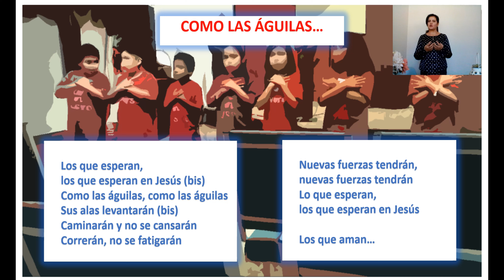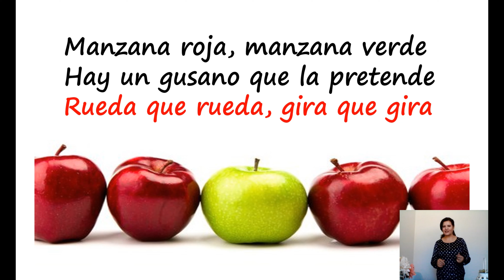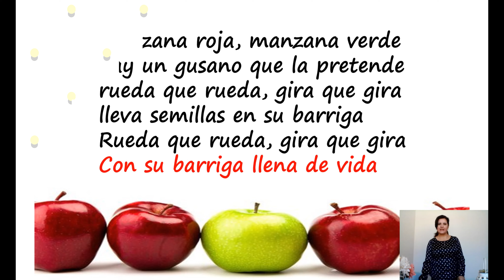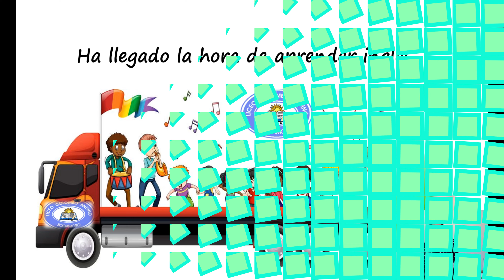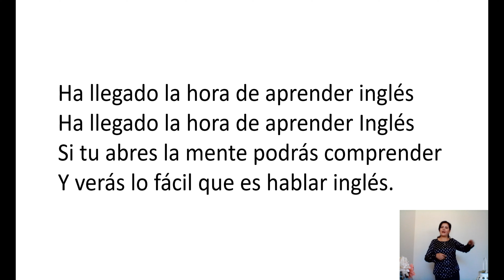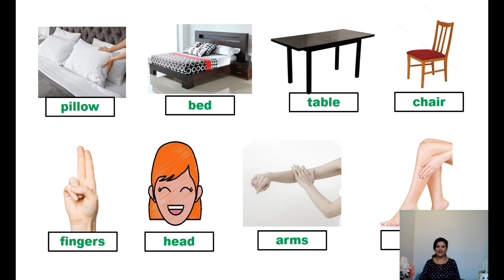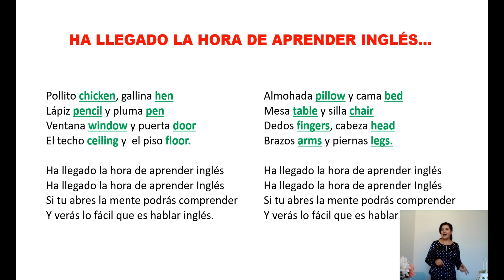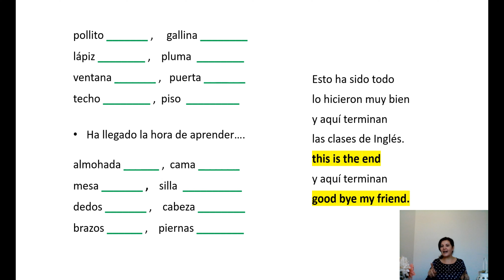Clase 6 castellano grado segundo